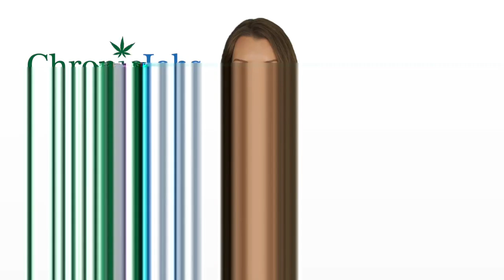Sunrise Marijuana Jobs